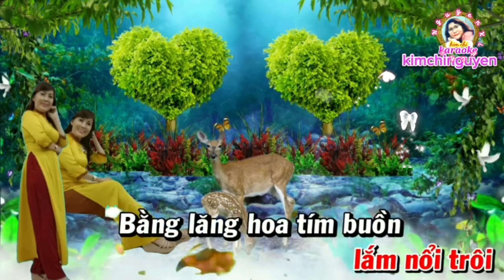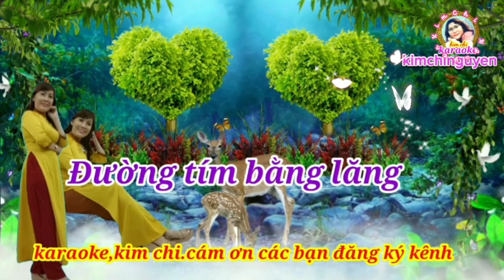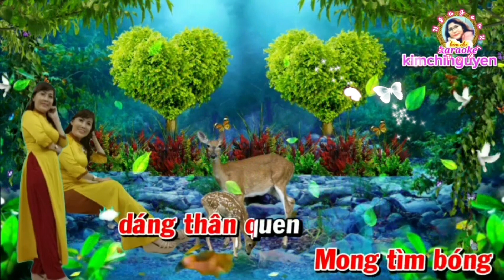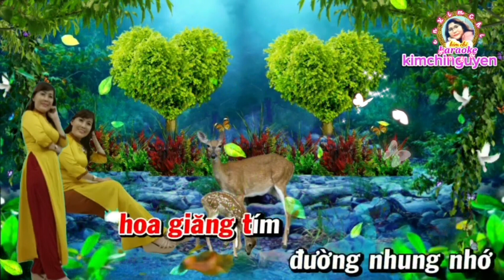Karaoke ĐƯỜNG TÍM BẰNG LĂNG Tone Nữ - Tác giả: Hoài Yên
Kimchi mến chào quý vị cùng các bạn. Chúc các bạn nghe nhạc vui vẻ
Kimchi chân thành cảm ơn quý vị cùng các bạn đã đồng hành cùng Kimchi ủng hộ kênh và nhớ nhấn chuông thông báo để nhận được nhiều video mới nhất nhé!